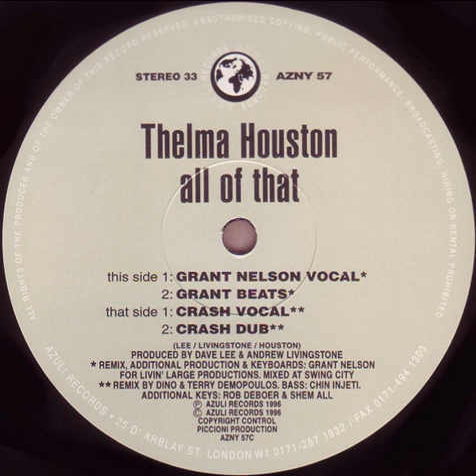Thelma Houston ‎– All Of That (Crash Dub)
Year : 1996
Etichetta:
Azuli Records ‎– AZNY 57, Azuli Records ‎– AZULI 57
Formato:
2 × Vinyl, 12", 33 ⅓ RPM
Paese:
UK
Uscita:
1996
Genere:
Electronic
Stile:
Garage House
Bass – Chin Injeti
Keyboards [Additional Keys] – Rob Deboer, Shem All*
Remix – Crash
Remix [Credited To], Producer [Additional Production] – Dino & Terry Demopoulos
Producer – Andrew Livingstone, Dave Lee
Written-By – Livingstone, Lee, Houston